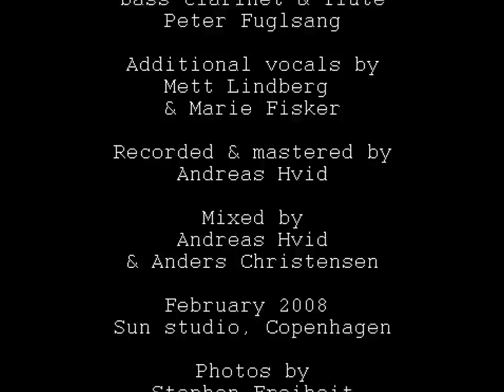Caroline Henderson - Bang Bang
Cover collage with
Caroline henderson's
"Bang Bang"

Sonny Bono
Taken from the album "No.8"
Recorded & mastered by
Andreas Hvid
Mixed by
Andreas Hvid
& Anders Christensen

February 2008
Sun studio, Copenhagen

Photos by
Stephen Freiheit

Design & artwork by
Paul Wilson

Copyright by
STUNT RECORDS
2008

Sound recording administered by: UMG

Video made by Gizmo - 2012